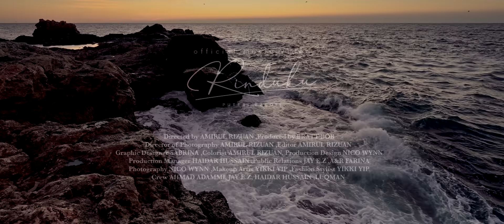Puteri Balqis - Rinduku (Official Music Video)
Rusa Music Presents :

Tajuk : Rinduku
Penyanyi : Puteri Balqis
Lagu & Lirik : Amirul Rizuan, Puteri Balqis, Arnab Santai
OP : Rusa Marketing Sdn. Bhd.

Producer : Bratt Bob
Director : Amirul Rizuan
DP: Amirul Rizuan
Colorist : Amirul Rizuan
Cinematographer : Ahmad Adammi
Graphic Designer : Sabrina Pua
Storyline/Concept : Sabrina Pua & Amirul Rizuan
Crew : Jay E.Z, Ahmad Adammi, Haidar Hussin, Luqman Hakim
Lighting : Ahmad Adammi
A&R : Farina Mohamed
Public Relations/Pr : Asyraf Nasir & Ira Tahar
Production Manager : Haidar Hussin
Talent Coordinator/Manager : Luqman Hakim
Talent: Adam Haikal
Make-up: Yikki Yip
Style list : Haidar Hussin

RINDUKU (LIRIK)

Ooh hujan
Jatuh membasahi bumi
Gemuruh petir membelah angkasa,
Menemaniku dalam sepiku

Ooh hujan
Seakan kau mengerti yang ku rasa,
Kau mewakili air mata ini, menyembunyikan kesedihanku.

Reff :
Ku rindu dirimu yang slalu temaniku
Ku rindu akan semua canda tawamu
Bayanganmu slalu hadir sejak kita tak berjumpa, temaniku dalam sepi.

Kau menjelma menjadi
malaikat yang menghiasi rinduku slama ini
Kau menjelma menjadi                                      2x